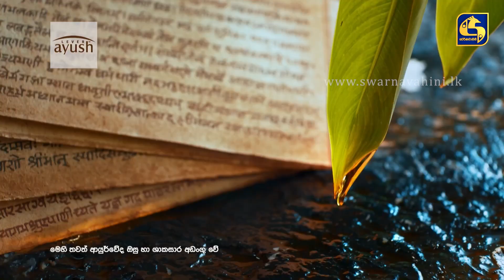Massa ll මැස්සා ll Episode 11 ll 03rd September 2022